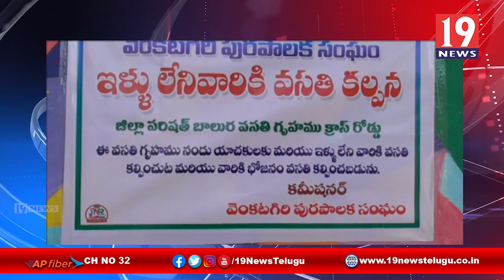పలు స్వచ్ఛంద సేవా సంస్థల ఆధ్వర్యంలో పేద ప్రజలకు ఆహారం పంపిణి - నెల్లూరు జిల్లా